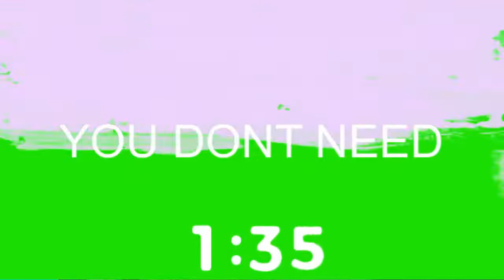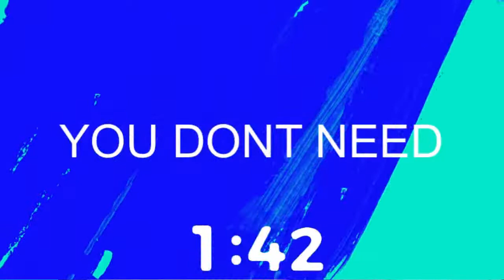Lets Play TRIVIA ! IMPROMPTU LIVESTREAM !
ART AND GENERAL TRIVIA, COFFEE AND CHAT

Water Gun Painting ! How to De-Stress with Art 1

😃😃😃CHECCK OUT  My  TeeSpring store merch !
JUNESAVE10